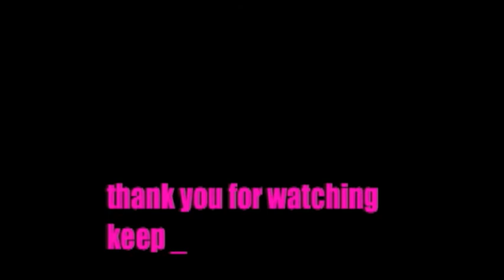Thames River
science project